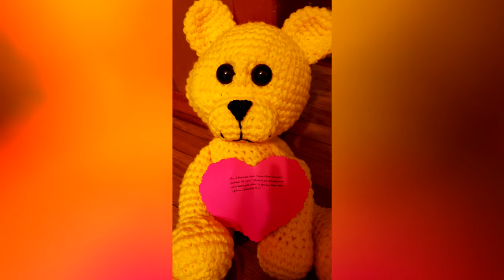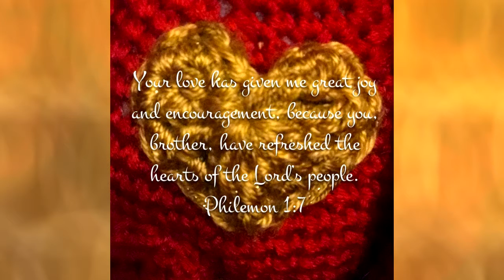Prayer Bear Ministry Video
Prayer Bear Ministries was created to reach out to those going through rough times. Whether it is an illness, loss, personal struggle, etc. It is meant to help others heal, find comfort and courage through Jesus Christ, and give hope, encouragement, friendship and love to the lost and the hurting, praying for them, spreading Christ's love in everything we do.
 These Prayers Bears are donated to local hospitals, women's shelters, cancer organizations, Redeemer Church Care Ministry in Utica, NY, separate individuals, word-of-mouth, etc in hopes to let others know they are thought of, prayed for, cared for and loved and they are never alone. The bears are meant for them to hold onto while they pray or go through any difficult times.
 Each bear has a heart-shaped pocket that is meant for holding a prayer, a bible verse, etc
 I start each bear with Jeremiah 29:11 in the pocket, heart shaped confetti when the first pull out the verse...
 On the back of the heart is information about the ministry, my phone # to text your prayers to if you would like someone to pray with you and an "in tribute to, or in memory of" for people who have contributed to this ministry.
 Please help us share the love of Christ with everyone in need.
Feel free to contact the Prayer Bear Ministry through Facebook groups if you would like to get involved through crocheting prayer bears, donating, prayer partners and ministry, or if you need prayer or know someone who could benefit from the ministry.
Sincerely,
Melody Klar